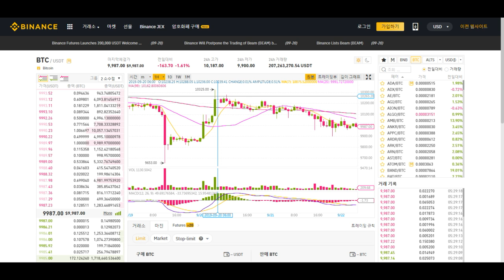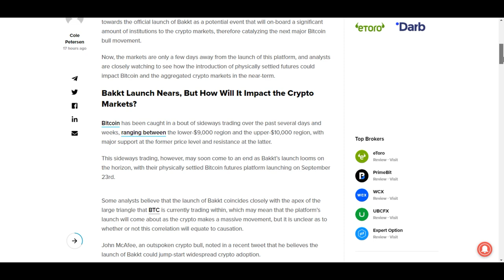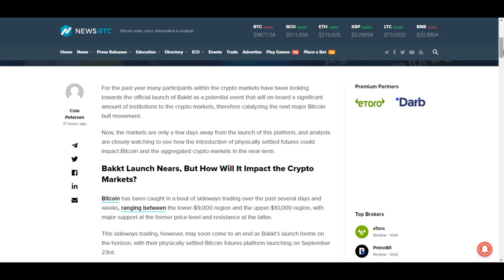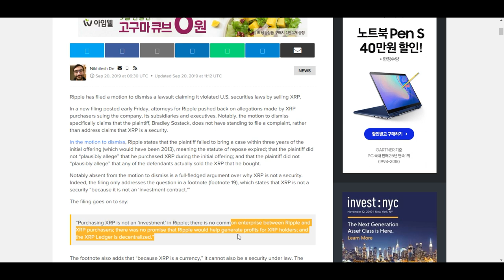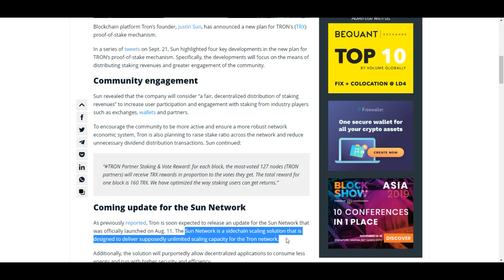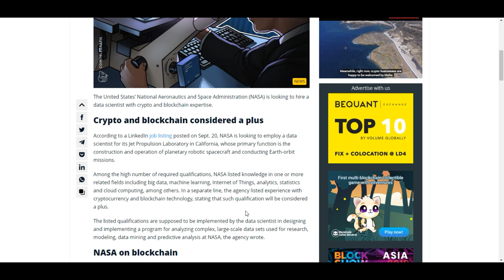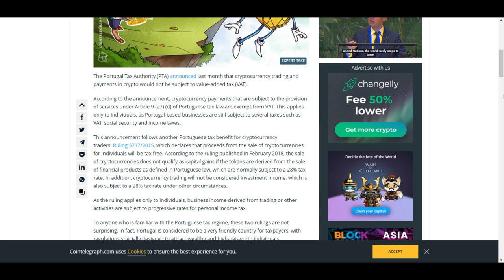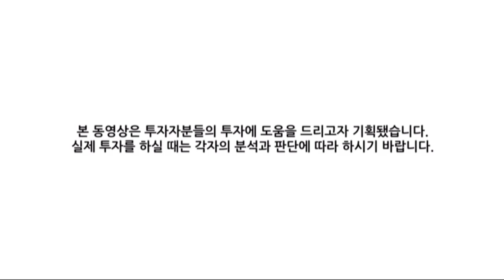[굿모닝 비트코인] 0922 임박한 백트 출시, 비트코인 방향성 나올까?.. 홀로 눈에 띄는 상승세 보이는 트론, 이유는?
9월의 넷째 주 일요일 아침 암호화폐 시장 전반적인 내림세입니다.
비트코인 1%대로 하락하며 1만 달러 선을 버티지 못하고 있고
트론을 제외한 대부분의 암호화폐들 하락세 쪽으로 기울어 있는 모습입니다.

오는 23일 정식 출범하는 비트코인 선물 거래 플랫폼 백트가 정상 운영되면 시장에 과연 어떤 영향을 미치게 될지가 큰 이슈로 주목되고 있습니다.
또한 리플 측 변호사는 현지 법원에 제출한 공개 문서를 통해 "리플은 일종의 통화 또는 상품으로 현행법상 증권으로 분류될 수 없다"라고 주장하며 소송을 기각했는데요.
트론 창업자 저스틴 선이 트론의 지분 증명 메커니즘 관련 계획을 발표한 소식도 들려오고 있습니다.

그밖에 여러 자세한 소식들 영상으로 함께 살펴보시죠!